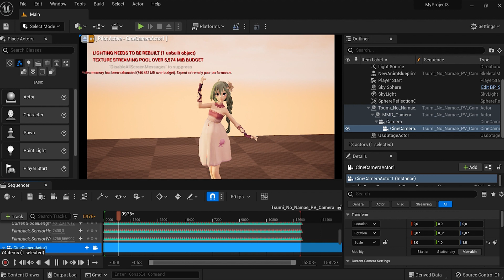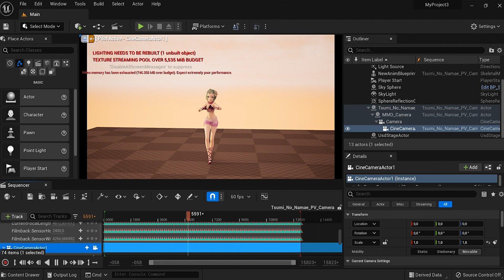MMD X UE5 - Tsumi No Namae Preview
YukuriCoverloid[ITA]
Vocasyl-P

Universe/Characters are owned by Piapro/Crypton Future Media and this fan-clip is not connected any way to said companies.

I'm very soory about those buggy physics... 😯😯😅😅🤗🤗

Credits:

Program Used: MikuMikuDance

Model Used: TDA Cantatrice Miku
SEGA, TDA, Espirea, Katherine1208

Camera/Motion Used: Tsumi No Namae (The Name Of The Sin)
SEGA, Seto

Original Composer: Ryo

The floor that comes with UE5.0

(If you go inside the plugins folder. you'll see that It also contain the plug-in for UE5 5.0)